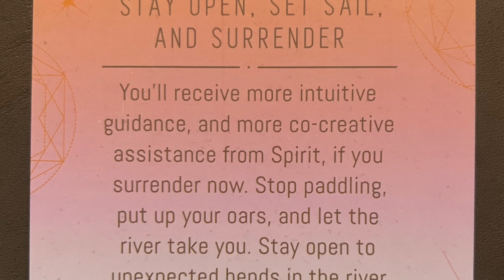Daily Intuition July 31, 2023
The card today is asking us to take the rest that we need.
Sometimes situations can cause us deep frustration, and this card is reminding you that rather than moving forward and trying to control things, that sometimes it’s better to surrender, to release, and to take that step back.
When we relax our minds, and we let go of control, we allow new ideas to come forth. Perhaps it’s taking a mini vacation, or simply just recharging as best you can.
While you are taking that step back, look for signs and synchronicities.
It may be time for a new approach, a new message, or a new group of people to work with. Be open to fresh perspectives, and allow yourself to release any old, outdated ideologies that may have been causing your frustration.

From the Awakening Intuition oracle deck